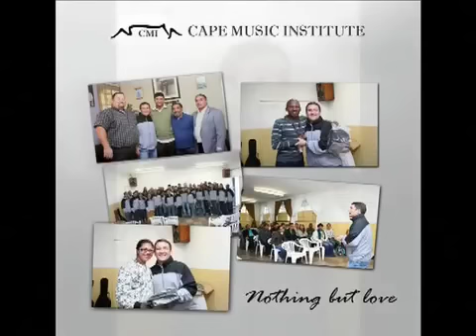Gerald's Nothing But Love